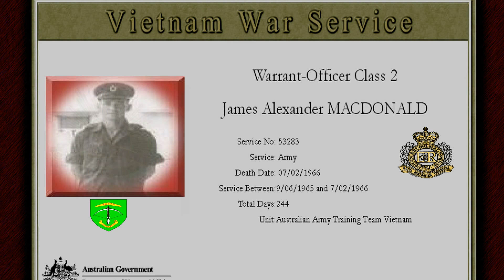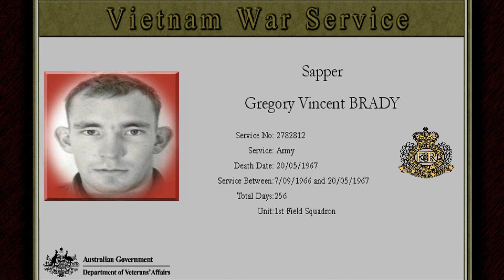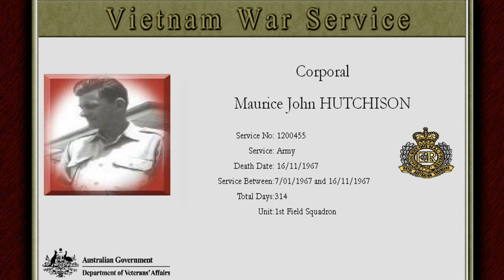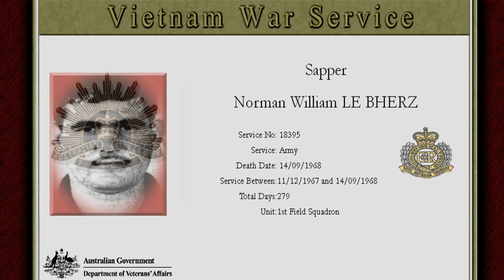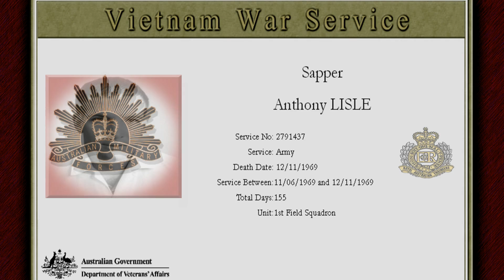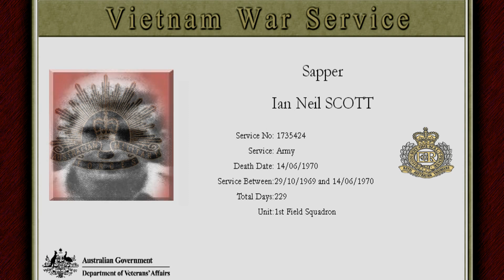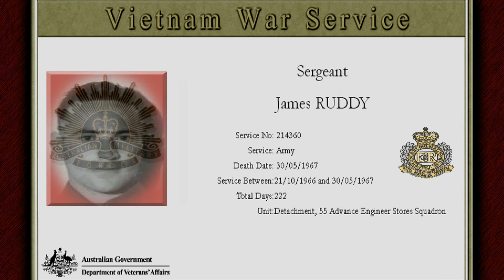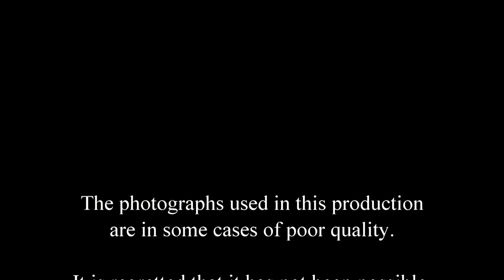Australian RAE Honour Roll SVN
A remembrance of the RAE Members who paid the ultimate price in the Vietnam War